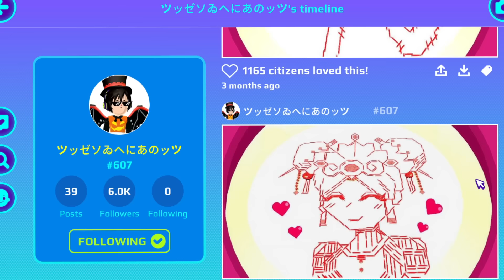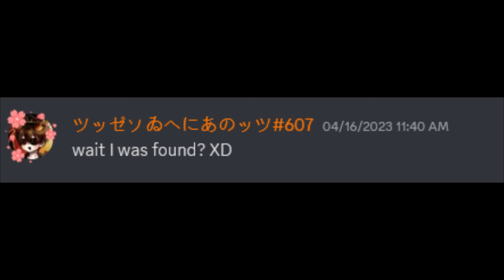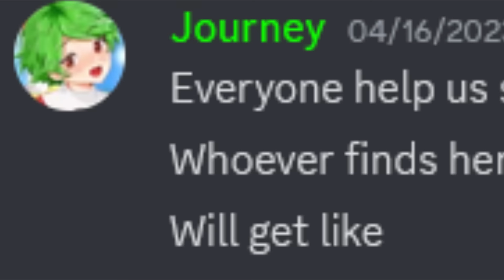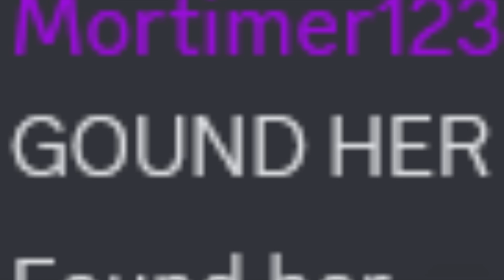💕 Using ONLY ONE COLOR in PK XD Hide & Seek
We gathered some subscribers to play the most crazy Hide & Seek in PK XD but using ONLY ONE COLOR! There are so many different places to hide around the island plus we use a "hide names" feature to make it even more challenging! The last person to be found will get 400 gems as a prize! Which color do you think will be the winner ?